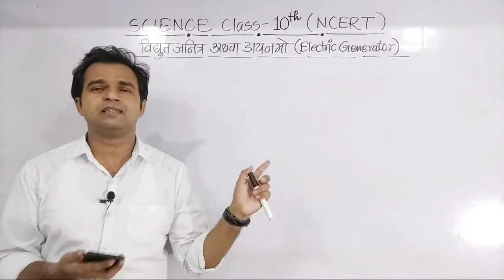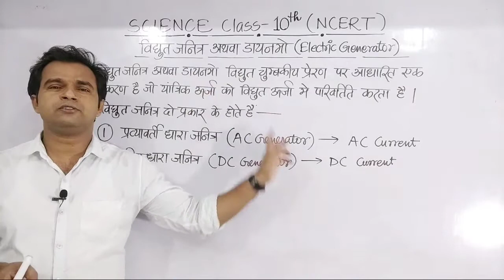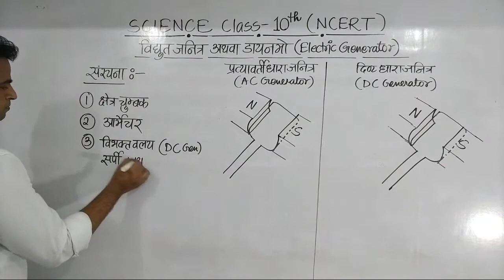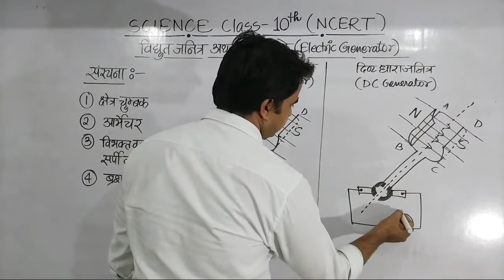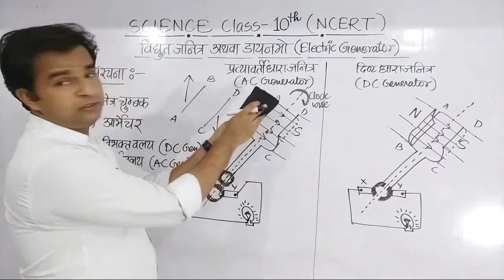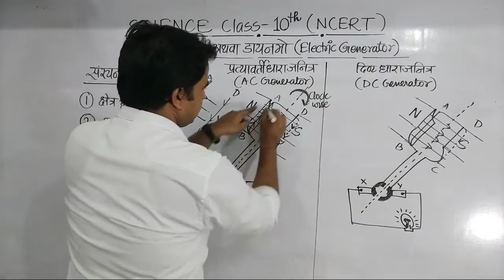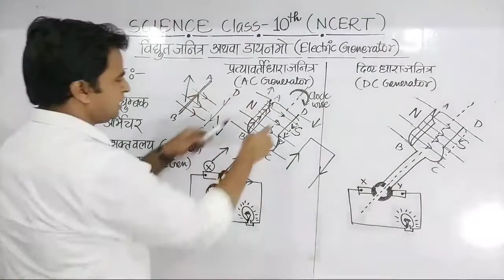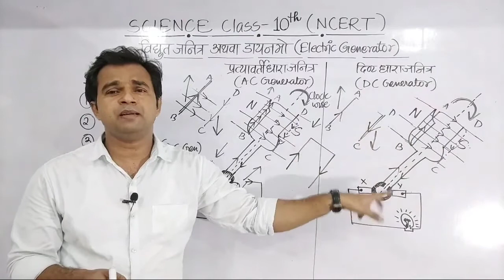विद्युत जनित्र | प्रत्यावर्ती धारा जनित्र | दिष्ट धारा जनित्र | Electric Generator (A.C & D.C)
विद्युत जनित्र (Electric Generator) का सिद्धांत, संरचना एवं कार्यविधि लिखिए |
बोर्ड परीक्षा 2022 के लिए सबसे महत्वपूर्ण प्रश्न जो 100% इस बार जरूर आयेगा |

पहले आप विद्युत मोटर को अच्छी तरह समझ लीजिये तब आपको विद्युत जनित्र बहुत आसानी से समझ में आ जायेगा

विद्युत मोटर का सिद्धांत, संरचना एवं कार्यविधि लिखिए |